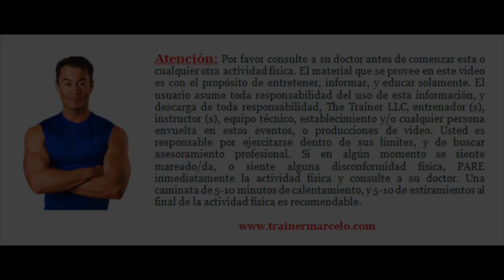S.A.TV #123: Rutina de Gluteos en Casa/Endurece los Gluteos con Pesitas/Gluteus Workout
Adelgaza YA! De esta forma nos motivas a seguir haciendo más videos para ti! Despliega para más información**

Hola mi gente activa! En este episodio mi amiga, trainer y fotógrafa Sonia Lemos nos hará una demostración de cómo trabajar los glúteos con 3 simples ejercicios. Para todas las chicas que siempre nos preguntan cómo endurecer glúteos, levantar esas pompis, o tener una cola más parada, estos ejercicios te ayudaran con tus objetivos.

Para endurecer la masa muscular, principalmente la zona de los glúteos, Sonia utilizara un pesita (2-3 kilos). Cada vez que trabajas con pesas la tonificación muscular es más rápida que cuando trabajas sin ellas. También puedes usar unas bolsas de arroz, o botellitas de agua si no tienes pesas.

Presta mucha atención a la posición de Sonia, como veras ella separa las rodillas la abertura de los hombros, y no se encorva, su espalda esta siempre recta. Lo que si debes concentrarte es en apretar el glúteo del lado que estás trabajando.

La zona de los glúteos es como cualquier otro musculo, lo debes trabajar para que se endurezca. Haz esta rutina de glúteos 2 veces por semana combinando con otro trabajo de piernas, como sentadillas y lunges para que los resultados se vean más rápido.

Espero que esta rutina sea de tu agrado, deja un comentario, y por favor compártela! Saludos de tus entrenadores Marcelo y Sonia

Rutina de Glúteos: 15-20 repeticiones x 3-5 rondas
• Escorpiones
• El perro travieso
• Patada de burro

**Si este material te ha sido útil, puedes hacer una donación voluntaria @ y RECIBE UN REGALO de mi parte. Gracias por tu ayuda!

**MI LIBRO YA ESTA DISPONIBLE!
“100 Formas De Adelgazar y Tonificar Tu Cuerpo”
Copia de papel @